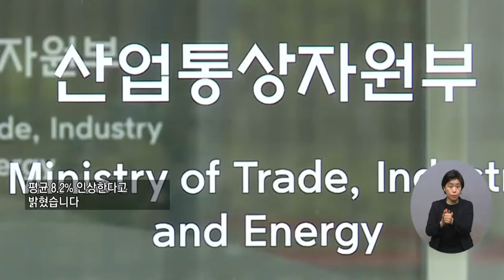복지TV뉴스 1591회 2월 2일 (수) 주요4 저소득층 에너지바우처 평균 8 2% 인상_이가현 기자